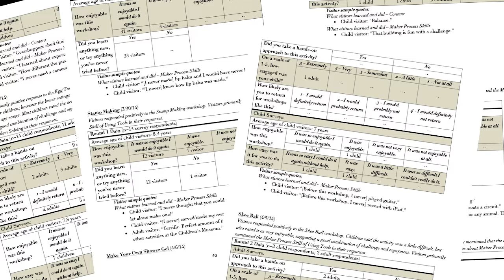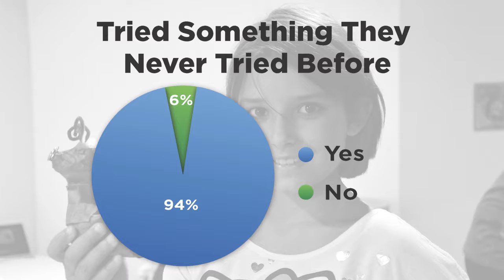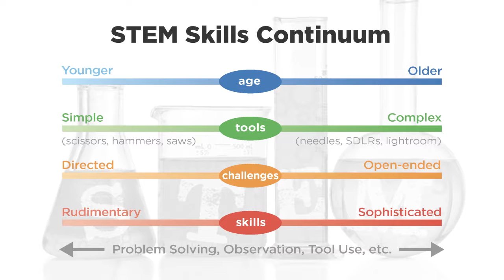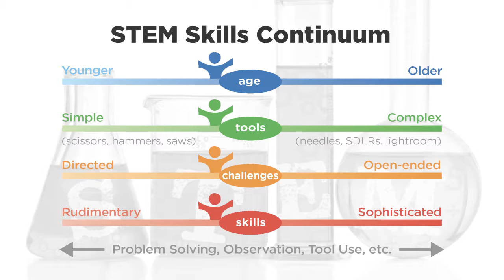Boston Children's Museum Maker Presentation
A narrated video stressing the importance of tinkering, making, and STEM for children of all ages.